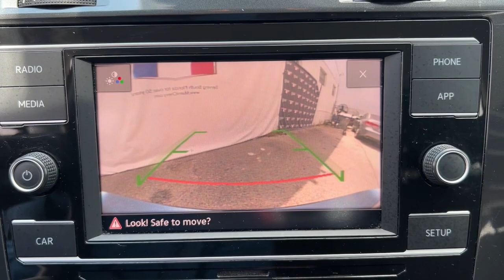2019 Volkswagen Golf SportWagen Miami Shores, Aventura, Miami Beach, Miami Lakes, Miami, FL R17864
Used 2019 Volkswagen Golf SportWagen available in Miami Shores, Florida at Tropical Chevrolet. Servicing the Aventura, Miami Beach, Miami Lakes, Miami, FL area.

#{MAKE}
#{MODEL}
2019 Volkswagen Golf SportWagen  - Stock#: R17864 - VIN#: 3VWY57AU2KM511446

Tropical Chevrolet
8880 Biscayne Blvd

2019 Volkswagen Golf SportWagen 27/36 City/Highway MPG